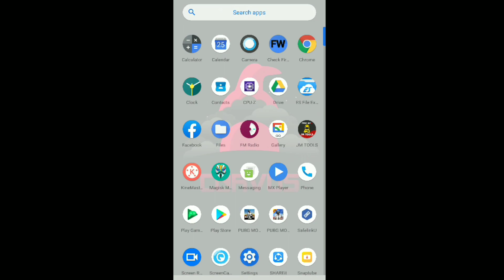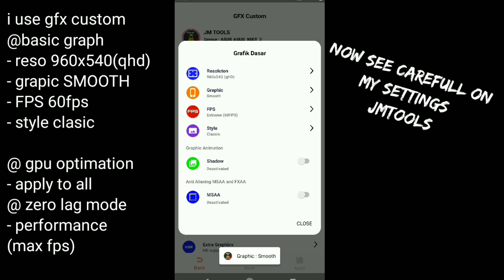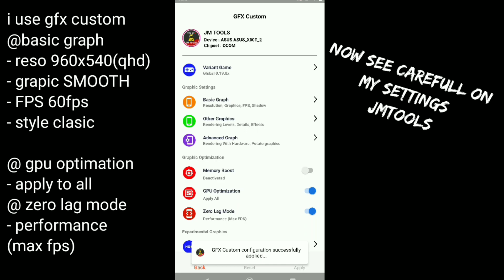NEW FIX LAG! NO BANNED! CORVUS 6.5+TRB GAMEIT 04.05 ANDROID10 + JMTOOLS +GEMERS EDITION V8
NEW FIX LAG! NO BAN! CORVUS 6.5+TRB GAMEIT 04.05 ANDROID10 + JMTOOLS +GEMERS EDITION V8

kali ini saya akan memberikan sedikit review lagi corvus 6.5 kali ini saya kombinasikan dengan kernel TRB GAMET 04.05 Q + GEMERS EDITION dan juga aplikasi pihak ke 3 (3rd party) JMTOOLS

dan settingan ini bisa jadi solusi untuk teman teman yang tetap ingin mendapatkan performa lebih di hp kentang KITA ( ga cuma kalian,saya juga pake hp kentang)
selain itu juga tentu saja ini ANTI BANNED alias AMAN...
utk teman2 yg berbeda device jangan kawatir asalkan kalian berada di android 10 kalian tetap bisa menggunakan setingan ini seperti module GEMERS EDITION dan JMTOOLS

ROM CORVUS 6.5 (FW063)
TRB GAMEIT 04.05 Q
MODULE GEMERS EDITION
S.RECORD SCREEN CAM "PLAYSTORE"
JMTOOLS "PLAYSTORE

ada ilmu yang bermanfaat ynag bisa ditinggalkan di dunia. hasikkk..